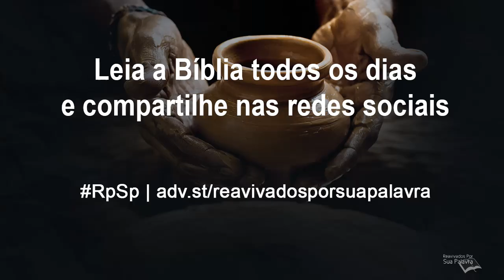Jeremias 51 - Reavivados por Sua Palavra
Os dias da Babilônia estão contados. Ela acha que seu poder vem de ídolos; agora Deus demonstrará sua impotência. A Grande Babilônia será arrasada.